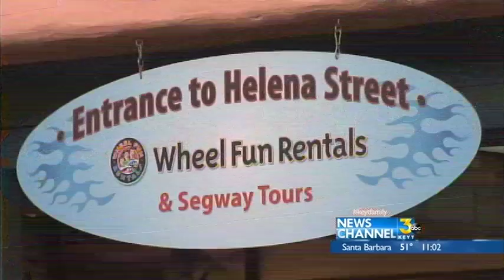String of Burglaries in Funk Zone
Four businesses became victims of burglary within 24 hours.